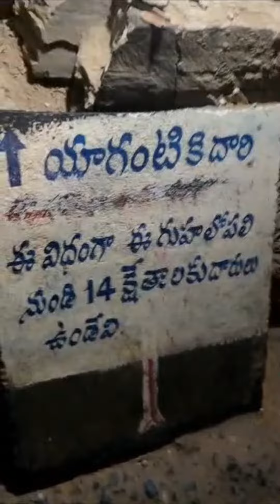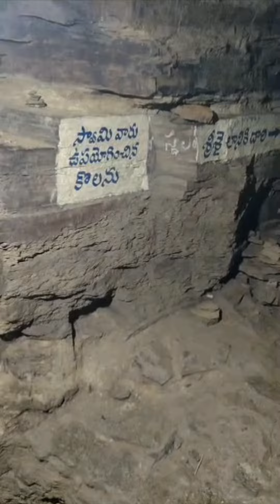Ravala kondaa...Brahamgari temple || రావాలా కొండా... బ్రాహ్మగారి టెంపుల్ వెళ్లము